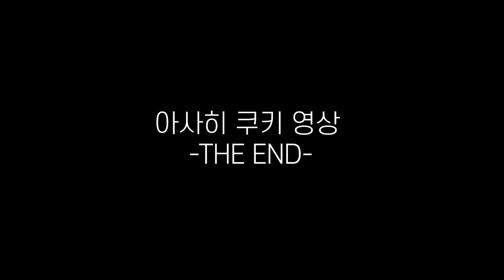[BEHIND] 낯가림 최강자 사히의 반전매력을 찾아서 | '빛 나는 SOLO' 아사히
'빛 나는 SOLO'
📺 본방송 | SBS 일요일 오전 12시 30분
▶️ 풀버전 | YG Official YouTube 일요일 오후 6시